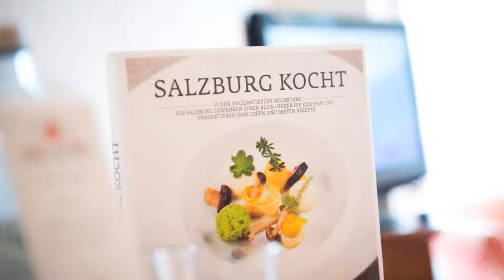Hotel Dachstein, Filzmoos, Austria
About Property:
The traditional, family-run Hotel Dachstein is located directly in the centre of Filzmoos, very close to the ski lifts and cable cars of the Ski Amadé region.
Hotel Dachstein’s spa area can be used free of charge. It features a Finnish sauna, a herbal steam bath, a solarium, and much more. Bathrobes and bathing towels are provided free of charge in the rooms.
Half-board includes a varied breakfast buffet with home-made products and a 5-course dinn...
Property Type: Hotel
Address: Nr. 31, 5532 Filzmoos, Austria
Searching For
1. Hotel Dachstein - Filzmoos - Austria
2. Hotel Dachstein - Filzmoos - Austria Address
3. Hotel Dachstein - Filzmoos - Austria Rooms
4. Hotel Dachstein - Filzmoos - Austria Amenities
5. Hotel Dachstein - Filzmoos - Austria Offers and Deals
Audio Credit:
Track Title: Subway Dreams
Artist: Dan Henig